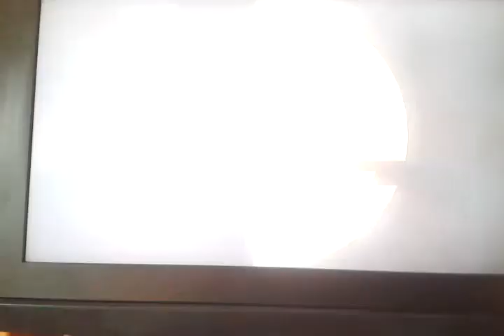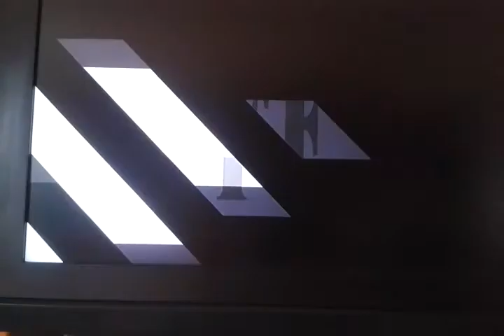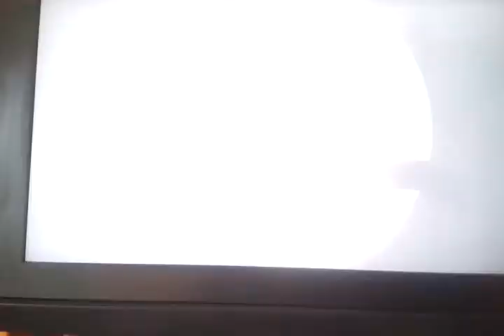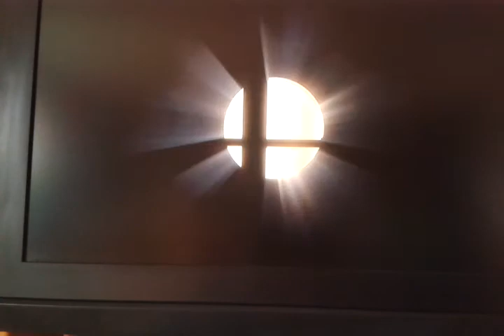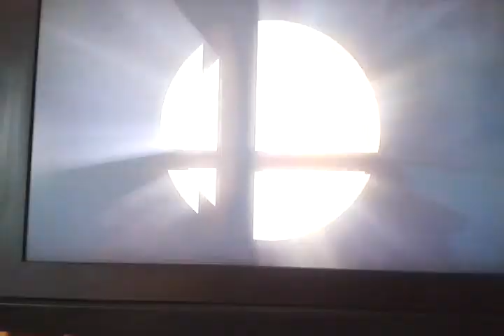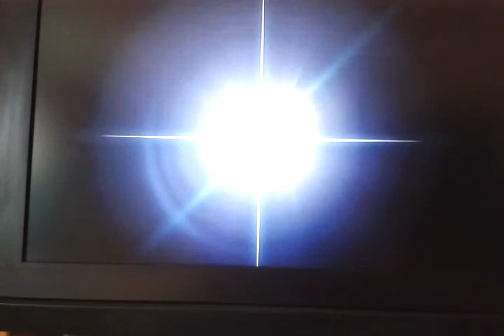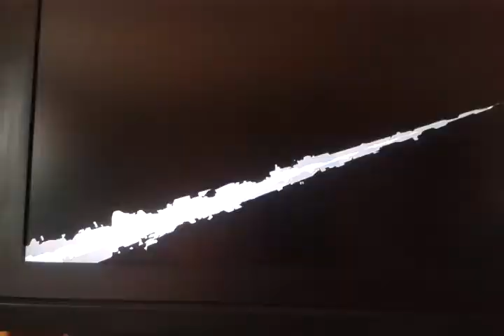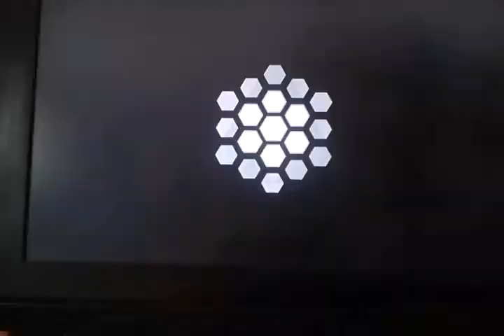Super Smash Bros Ultimate CPU Tournament Vorrunde 2/4